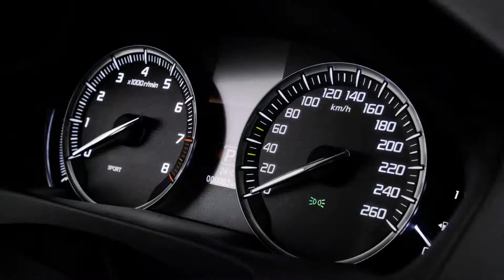Новая Acura TLX 2014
На Московском автосалоне, в августе, состоится европейский дебют нового седана Acura TLX. В Америке автомобиль приходит на смену сразу двум моделям – морально устаревшену TSX и TL. TLX выглядит неплохо, в стандартном оснащении имеет фирменные светодиодные фары, которые напоминают ювелирные украшения. В преддверии дебюта вспомним главные особенности модели.